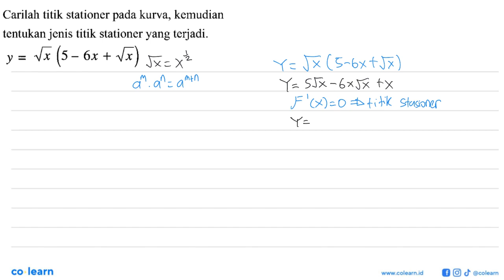Carilah titik stationer kurva; kemudian pada tentukan jenis titik stationer yang terjadi. (5-6x +...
Carilah titik stationer kurva; kemudian pada tentukan jenis titik stationer yang terjadi. (5-6x + Vx Vx Y =

Topik atau Materi: Nilai Maksimum dan Nilai Minimum Fungsi - Turunan - KALKULUS - Matematika Kelas 11 SMA - K-2006

Sumber Soal: Matematika SMA dan MA Wajib kelas 11 KTSP, SLT 2007 , Esis

00:00 : Bedah Soal
01:00 : Konsep, rumus dan pengertian Nilai Maksimum dan Nilai Minimum Fungsi
01:18 : Langkah penyelesaian soal
14:57 : Jawaban akhir
15:27 : Penutup